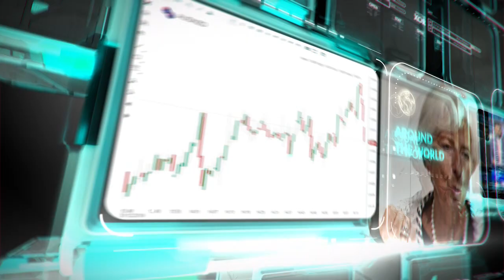التحليل اليومي للأسواق العالمية 11 مارس 2021